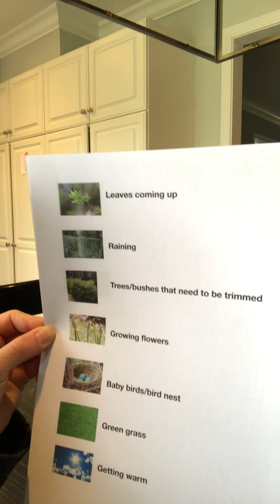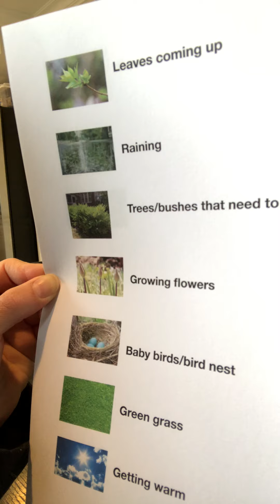Morning mifgash 5/6/20